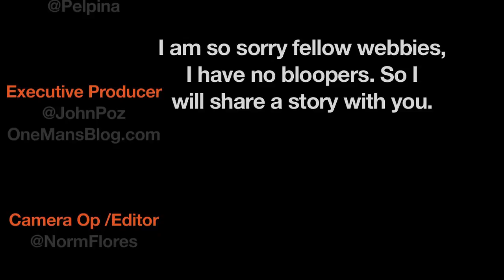WebBeat.TV 161 A conversation with Ford's Scott Monty!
"Pelpina sits down with Scott Monty, the head of social media at Ford Motor Company, to talk about the gamification of social media and news.